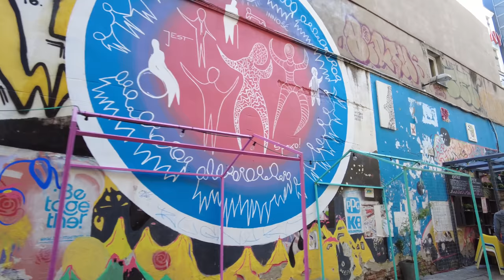Walking in WROCLAW / Poland 🇵🇱- City Center to Ostrow Tumski - 4K 60fps (UHD)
We walk in the beautiful city of Wroclaw in Poland - also known under the previous German name "Breslau". Wrocław is the largest city in western Poland. With a large student population it features interesting architecture with a unique charm, making it one of Poland's prettiest destinations.

This tour starts in the city center and goes all the way to the oldest part of Wroclaw called Ostrow Tumski.

This walking video continues with this video so if you want to continue the video walk, you may want to check out this video as well.